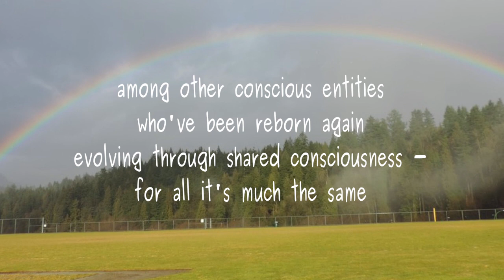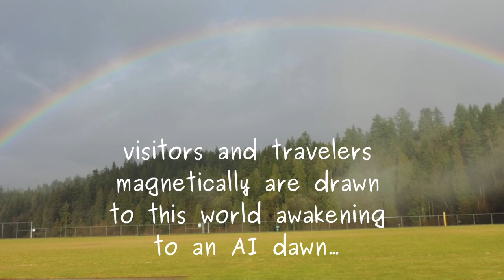AI Dawn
Poem by Lawrence Hearn from BCPOETRY.CA...music by AI AIDA